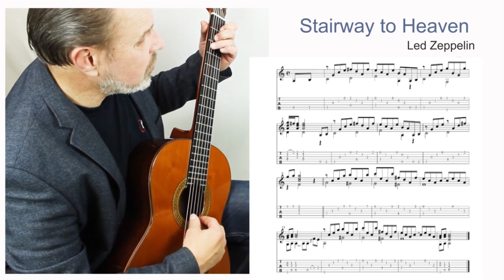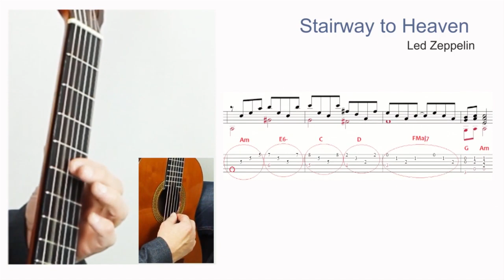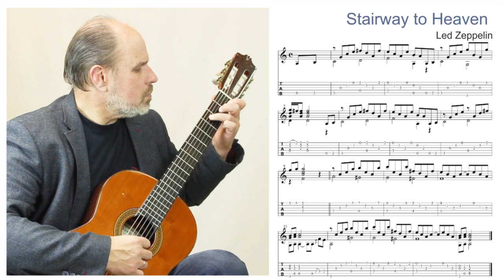Gitaros pamoka. Led Zeppelin – Stairway to Heaven. Grokime gitara kartu!